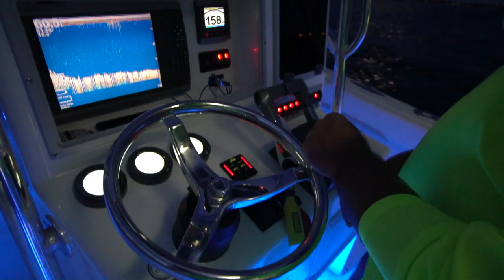Almost LOST a $1000 Fish... DEEP Sea Tournament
This video is from the KDW Team Sargent Tournament back in June 2018. Connley fishing is the primary sponsor and this is a charity tournament to benefit Palm Beach County PAL & West Palm Beach Police Explorers. Brook ended up catching Biggest king mackerel of the day and biggest kingfish in the female category! Her two fish resulted in $1000 worth of rods as prizes! It was a very slow day offshore, but the tourney was a success and for a great cause.

Save $10 Per Connley rod order,  when you mention "landshark" through phone, in store or email orders.

▬▬▬▬▬▬▬▬▬▬▬▬▬ Gear Used ▬▬▬▬▬▬▬▬▬▬▬▬
• SAVE 10% on the Braid, Mono and Leader I fish: Code "Landshark"

►Reels Seen in Video Available at J&H:FREE Landshark Sticker with any J&H order, mention Landshark in notes!

Best Tuna Hooks: (3/0-6/0)
My favorite Mahi-Mahi Hooks

This video was Filmed with the below items:
Mini Tripod